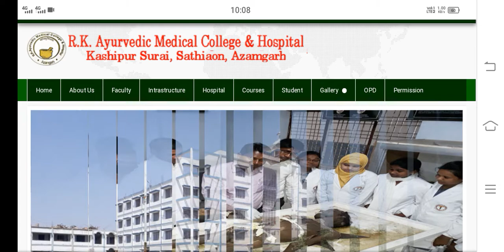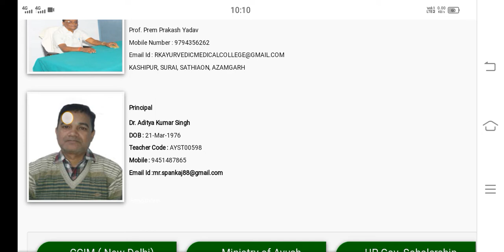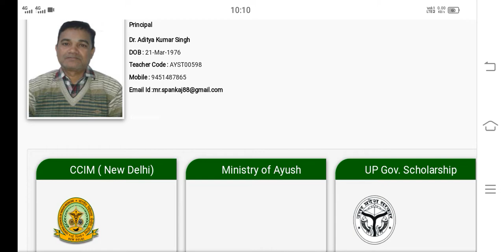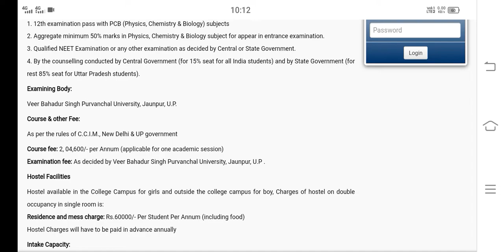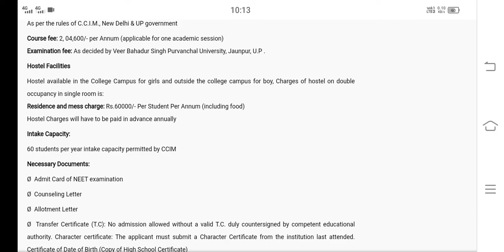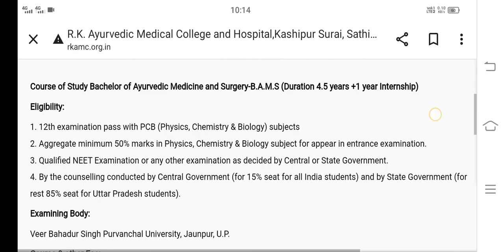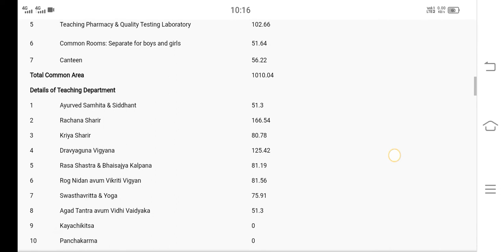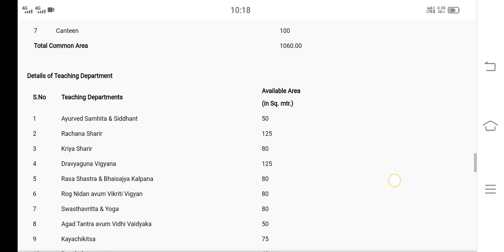RK Ayurvedic medical college Azamgarh Uttar Pradesh